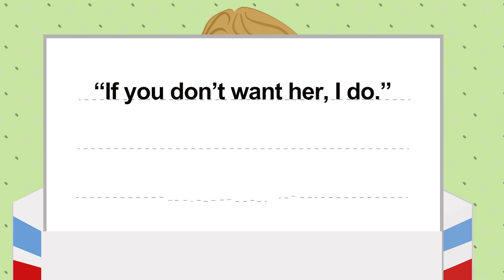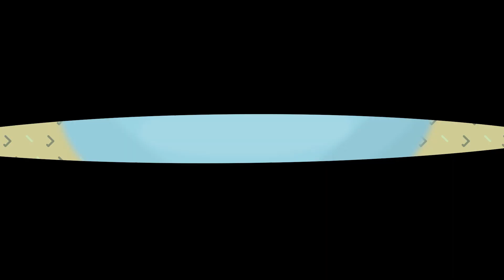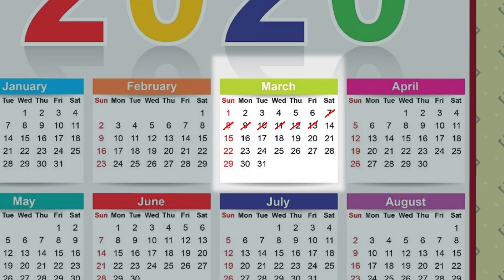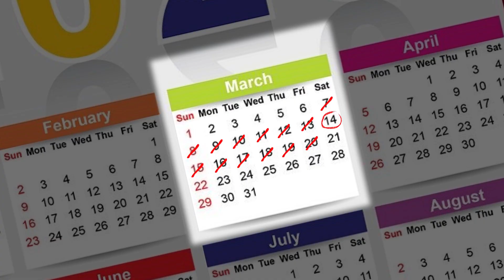Pranks Persist 🤪 After April Fools' Day! 😱 Around My Story Animated - AMS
April Fools' Day is over, but the pranks are still going strong! 😂

My friends and I have been pranking each other for years, and we're not about to stop now. 🤪

We've done it all, from switching salt and sugar to hiding each other's belongings. 😱

But our latest prank is our best one yet. 😏

We've created a fake news story about a new prank that's going viral. 📰

The story says that the prank involves putting itching powder in someone's clothes. 🥴

Of course, the story is fake, but our friends are falling for it hook, line, and sinker. 🤣

We're having so much fun pranking each other, and we don't plan on stopping anytime soon. 🥳

I hope you enjoy our story! 🤗